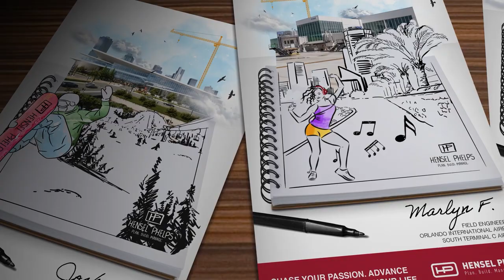Real Hensel Phelps Stories - Meet Zoey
Real Employees. Real Stories.

Hear directly from real employees on why they selected Hensel Phelps, their career path journey and how their lives have been impacted by this great company.

To learn more and to hear from other Hensel Phelps employees,